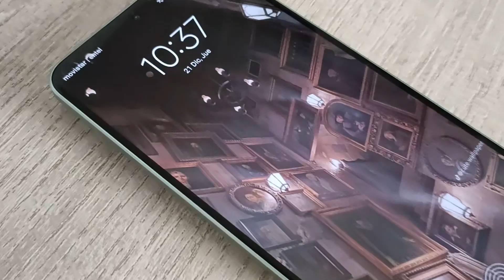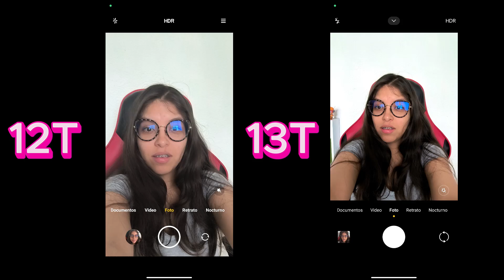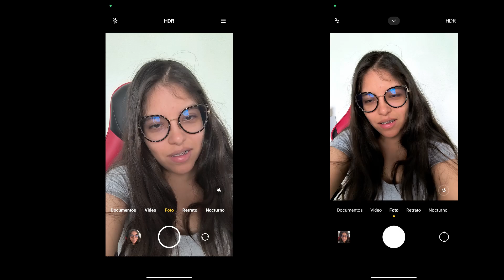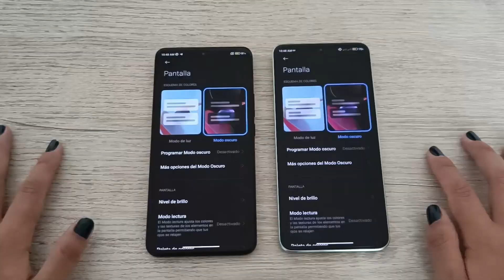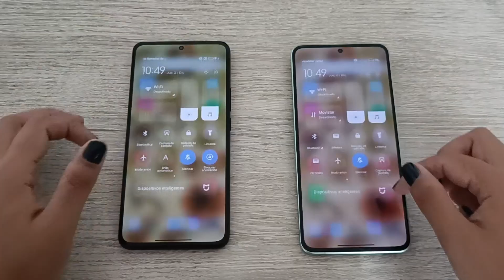¿Cuál vale la pena comprar en 2023? | Xiaomi 12T vs Xiaomi 13T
¿Dónde comprarlo?